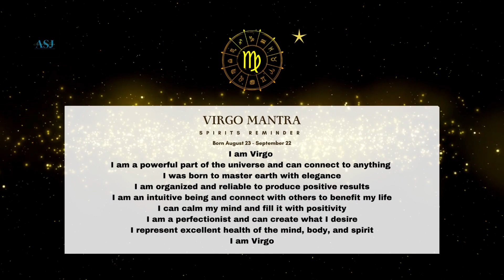Virgo Guided Mantra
Welcome - I am Lori Ann, owner, and host of Ascending Souls Journey, delivering guided messages through tarot readings, energy, and souls live interactive community. We focus on grounding, awakening, enlightenment, soul connections, and showing messages to inspire and become intuitively empowered.

LA Gonzales: MHb.s, CEHP, Cht, NLP, Psychic, Public Speaker, and Author. The newest edition, Micro Vibes by LA Gonzales, is on Amazon.
Together, we can collectively raise our vibration to assist in helping others grow their own vibration.

Much Love
Lori Ann

**NOTE: All readings are for entertainment and do not offer medical, psychological, legal, or financial services. Should you be experiencing any emergency, please seek professional assistance or call 911. Benefits of the company are intended for entertainment, spiritual, inspirational, and educational purposes only.